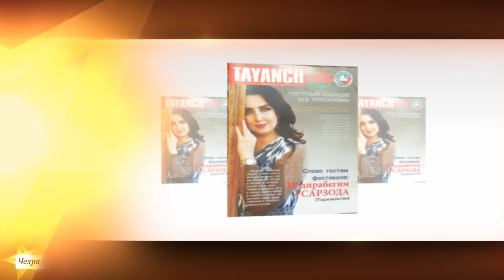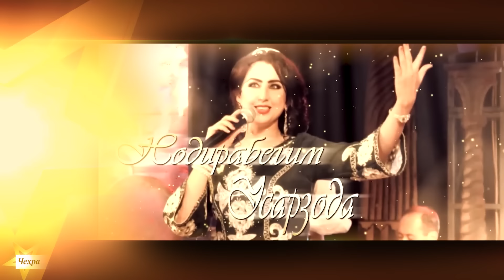اشک این هنرمند چه بود؟ (پر شده)/Ашки Нодирабегим аз чӣ буд?/Почему певица плакал?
Дӯстони азиз, ба канали мо обуна шавед! Беҳтарин наворҳои нодир аз дирӯзу имрӯз, суруду таронаҳои дилнишин аз ситораҳои санъати тоҷик ва ҷаҳон, барномаҳои муаллифи доир ба ҳаёту фаъолияти ҳунармандон, навоварону ихтироъкорон, сайру сайёҳат ба кишварҳои дохилу хорич, баррасии мавзуҳои хос доир ба ҳаёти имрӯзи ҷомеа ва муаррифии чеҳраҳои ошно дар саҳифаи мо чойгир аст.
   Барои суолҳои худ метавонед ба ин сахифаи инстаграми мо муроҷиат намоед: @abduvalinodiriofficial
Лучшее уникальное видео со вчерашнего дня и сегодня, проникновенные песни из звезд таджикского и мирового искусства, программы автора о рационализаторах и изобретателях, едет в отечественные и зарубежные страны, обсуждение конкретных вопросов современного общества и введения знакомых лиц находятся на наша страница.
     Если у вас есть какие-либо вопросы, пожалуйста, посетите нашу страницу Instagram: @abduvalinodiriofficial
دوستان عزیز در کانال ما مشترک شوید! بهترین ویدئوهای بی نظیر دیروز و امروز ، آهنگ های صمیمانه از ستارگان هنر تاجیکستان و جهان ، برنامه های نویسنده درباره مبتکران و مخترعان ، سفر به کشورهای داخلی و خارجی ، بحث در مورد موضوعات خاص جامعه مدرن و معرفی چهره های آشنا در حال پخش است صفحه ما
    اگر سوالی دارید ، لطفاً به صفحه اینستاگرام ما مراجعه کنید:@abduvalinodiriofficial
The best unique videos from yesterday and today, heartfelt songs from the stars of Tajik and world art, the author's programs about innovators and inventors, travels to domestic and foreign countries, discussion of specific topics of modern society and the introduction of familiar faces are on our page.
    If you have any questions, please visit our Instagram page: @abduvalinodiriofficial